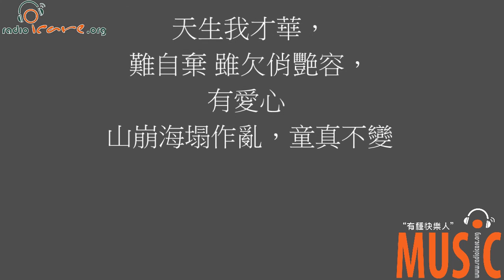[Sing動全城正能量歌曲創作比賽] 醜小丑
醜小丑
曲、編：李正皓（Lee Zion） 詞：李君明 主唱：Twing Chan

披華美彩衣、紅背心、閃爍長裙
戴假髮、幻影雨靴，踏上舞台
似傻戇跌撞，迷夢中亂晒大籠 小丑超玩野，觀眾添興奮熱燙
 無論你賞識，無論你挑剔，無論你不鍾意認同 我只知傾瀉荒誕滑稽
那管雨或晴，無懼怕風嘯浪潮 全力扮野，叫歡聲放送

凝聚笑聲、琴聲、狂呼，全心搞氣氛，熱爆達至高峰
今晚最盡興喪叫囂，不理舊時恨莫再悲，現場怒放歡笑
全力創造策劃鬼馬造型，人話我發花癲，風趣面對
不拘侮辱批判，莫庸人自困
只要專心作樂，獻奉我這生 堅心相信有日贏盡稱讚

無視世俗笑罵長相騎呢，斜樑鼻、厚嘴吧、古怪大眼
深信竭力上游，定能成大器 終生不息努力，與恨怨抗爭
當天經已發現贏得稱讚

但願人盡歡欣，一世快樂，忘掉傷痛
仇人能和唱，在世間再現情義
在亂世昏暗中，冰冷隔膜全都消散
不必有淚眼，和睦共處，同行互勉

隨著晚風、微風、和風，情深飄遠方，覓愛慕至天邊
堅信快遇見那個他，千里尚縈繫共印心，兩情愉快歌唱
期待以後每夕歡笑同途，陪伴著這一生風雨渡過
瀟灑世上遨遊，情人無後退 只盼相戀故事，發自兩真心 千山飄雪過後，仍是不變

天生我才華，難自棄 雖欠俏艷容，有愛心 山崩海塌作亂，童真不變